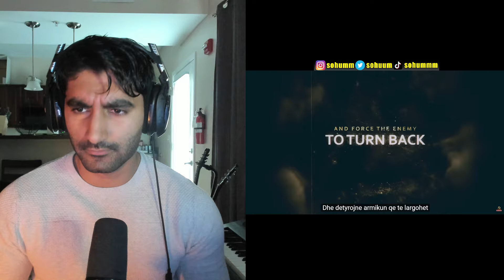Sabaton - The Attack of the Dead Men [FIRST TIME REACTION]